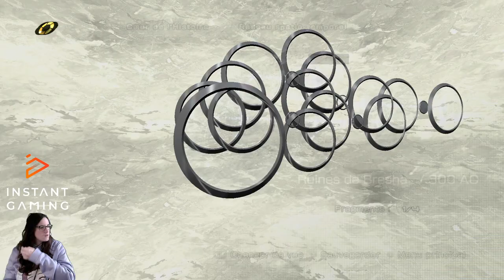VOD Final Fantasy XIII-2 #12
Rediffusion du Live du 16 Février 2024

Il est possible que le jeu crash a cause de l'activation de la sauvegarde sur le Steam Cloud voici un guide ( en anglais ) qui explique la manoeuvre a suivre pour résoudre le problème

Retrouvez moi sur Twitch du lundi au vendredi a partir de 13h

Un Giveaway est actuellement organisé grâce a Instant Gaming tente de remporter le jeu de ton choix